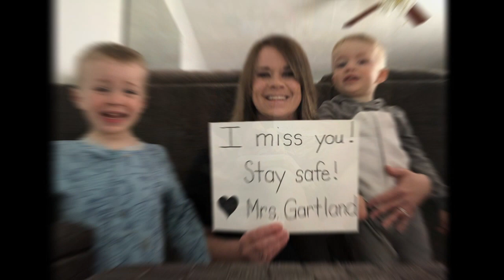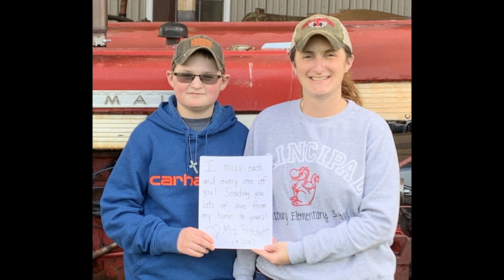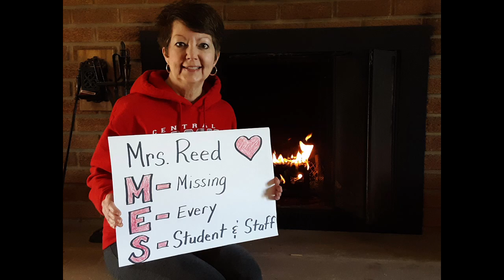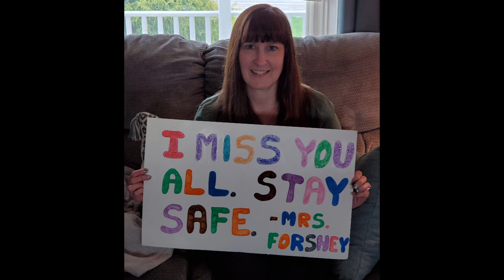Hello, MES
This video was created by the faculty and staff of Martinsburg Elementary School to let the students of MES know how much they are missed during this time.